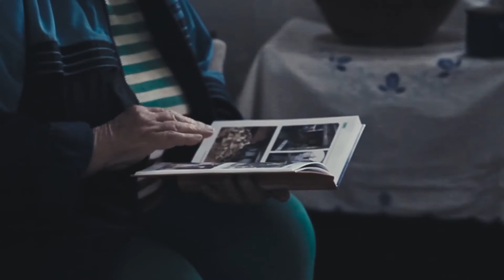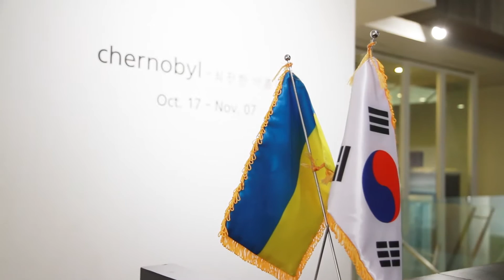Chernobyl_쇠잔한 아름다움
전시회_20161017